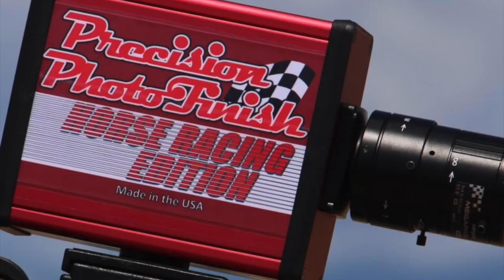La Equivocada Cuadra El Regreso vs Tapado C. Hermosillo vs Tapado C. Chihuahua en Rancho Los Alamos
La Equivocada Cuadra El Regreso vs Tapado C. Hermosillo vs Tapado C. Chihuahua en Rancho Los Alamos de Hesperia, California